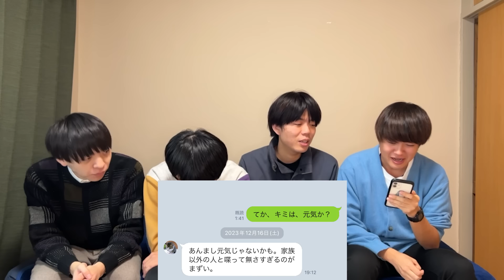【しがない数学徒】雷獣に、新しい仲間が増えました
どうもしがない数学徒です。
数学科を卒業し、もう数学徒ではなくなったため「しがないニート」というべきかもしれません。
そして「しがない」は取るに足らないという意味であり、ニートは言うまでもなく取るに足らないので私は「ニート」なのです。
雷獣に「ニート」が加入しました。
ニートのあり余った時間を雷獣に注ぎ込み新たな花を咲かせていきます。

最後にメンバー全員へ一言
ベテランちへ：LINEの着信頻度が僕の100倍はありました。いろんなお仕事の連絡あるのでしょう。この調子で頑張ってくださいね。
かべへ：コーヒーやエナドリを飲んでいましたが、カフェインとりすぎではありませんか？お体に気を付けてくださいね。
ナツミートへ：卒業してから会えていませんね。同級生は就職してM＆Aだのなんだの言ってバリバリ働いているみたいです。僕らも僕らなりに頑張ろうね
今井チャンネルへ:喋ったことすらありませんが、同じグループのメンバーです。なんやかんや頑張りましょうね。
永遠きゅんへ:チュッ...♡

概要欄：しがない数学徒
企画：ベテランち
編集：しがない数学徒